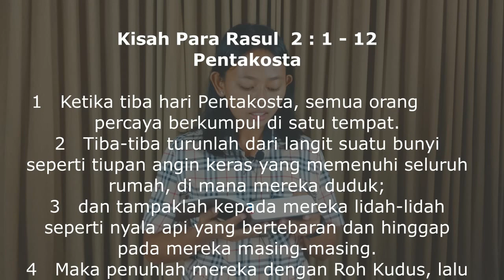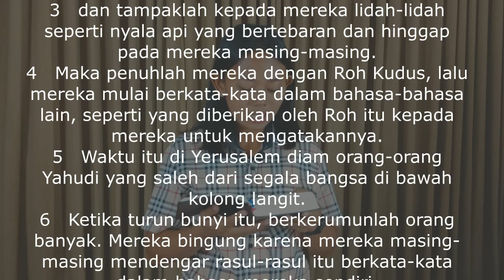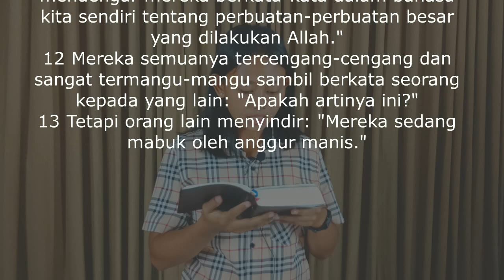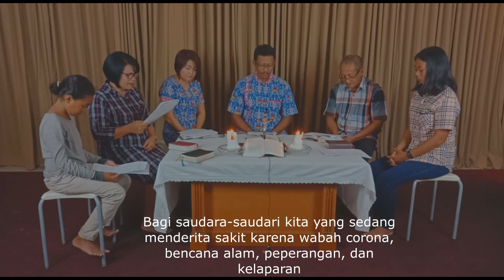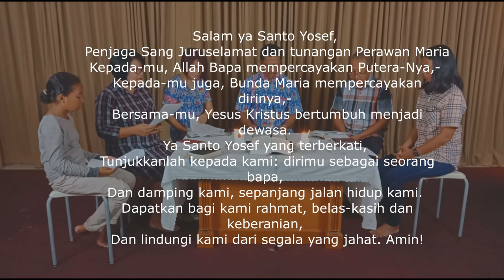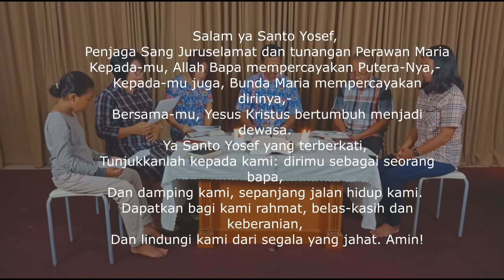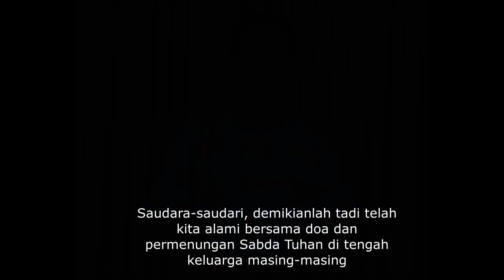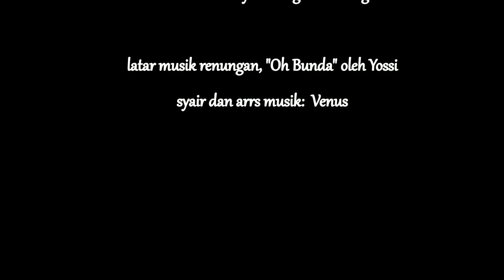Panduan Doa Keluarga Pekan Ke III Februari 2021